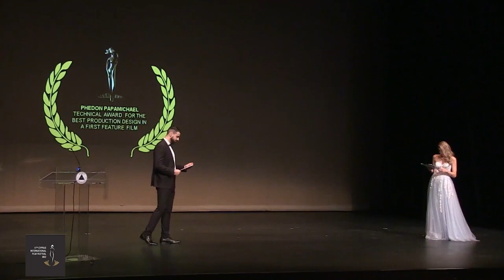17 Cyprus Int'l FilmFest-CYIFF 2022 PHEDON PAPAMICHAEL technical award:Unpacking-A.Clayton,M.Sinnott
"CYIFF 2022 PHEDON PAPAMICHAEL" technical award for Production Design in a Feature Film:
“Unpacking” - Alexandra Clayton, Michal Sinnott, USA, 2022, 89’

In 2022, the Cyprus International Film Festival wishes to honor the  Festival's first artistic director Phedon Papamichael, Production Designer at John Cassavetes' films and his son Phedon Papamichael Jr, acclaimed Director of Photography and inaugurates the technical award "Phedon Papamichael Award".

Το έτος 2022, το Διεθνές Φεστιβάλ Κινηματογράφου Κύπρου,  θέλοντας να τιμήσει τον πρώτο καλλιτεχνικό διευθυντή του Φεστιβάλ, Φαίδων Παπαμιχαήλ, Σχεδιαστή Παραγωγής στις ταινίες του John Cassavetes, και τον γιό του Phedon Papamichael Jr , διακεκριμένο Διευθυντή Φωτογραφίας, θεσπίζει το τεχνικό βραβείο CYIFF PHEDON PAPAMICHAEL

-Τεχνικό βραβείο "CYIFF 2022 PHEDON PAPAMICHAEL" για τον Σχεδιαστή Παραγωγής σε ταινία μεγάλου μήκους:
Νικήτρια ταινία: “Unpacking” - Alexandra Clayton, Michal Sinnott, ΗΠΑ,
2022, 89’